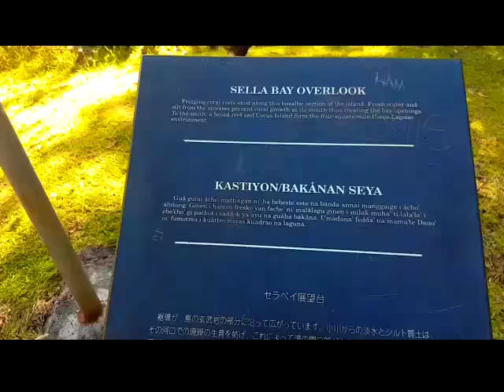Adventures With Pepe (&Richie!) - Sella Bay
On this new adventure we go to the trail right off the Sella Bay Overlook. Some sights we visit on our hike are the Spanish Bridge, an ancient Chamoru village, and the Spanish Oven.
The bridge was built sometime around the 18th century... it is an amazing structure that still stands strong today. The bridge was constructed as part of the unfinished coastal highway project the Spanish created to connect Umatac with the capital of Hagåtña.
The Spanish Oven is all that remains of a Spanish settlement located in that area.
The ancient Chamoru village of Sidya, was abandoned about 200 years ago and its latte stones and lusong are what remains visible today.

This hike was new to all of us and was full of history!